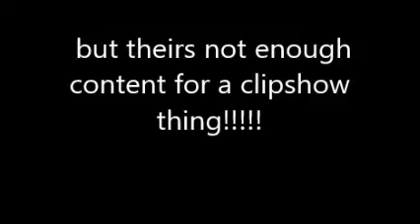Seven Years of the Smerk Bersters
Maggle!